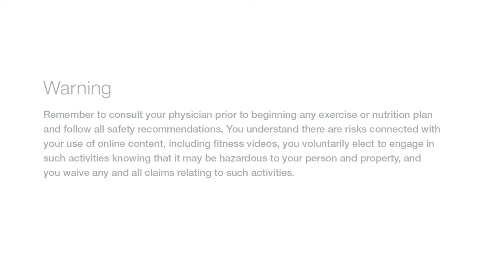Step & Strength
Combining two effective ways to move your body in one 30minute workout. You will fire up your heart rate with easy to follow step choreography and build strength with simple bodyweight movements.